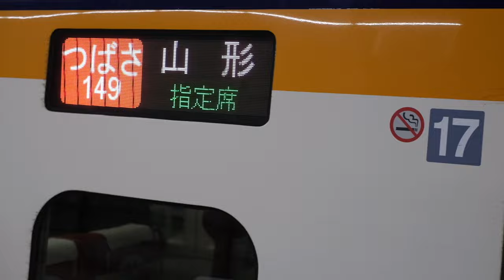【山形】バスケ選手の遠征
動画撮って作るのってなかなか難しいな